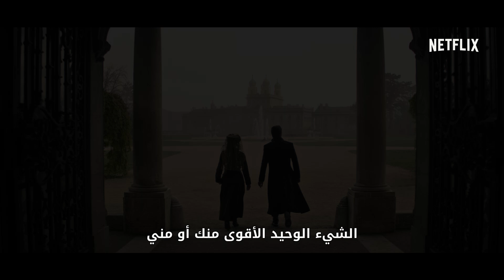الظلال والعظام | المقدمة الرسمية | Netflix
قصصٌ ليس لها مثيل، ولن يجود الزمان بمثلها. استعدّوا لدخول عالم "غريشافيرس". ينطلق عرض مسلسل "الظلال والعظام" في 23 أبريل، حصريًا على Netflix.

حول Netflix
تُعدّ Netflix الشركة الرّائدة عالميًّا في مجال تقديم خدمة البث الترفيهي، إذ يستمتع 204 مليون عضو في أكثر من 190 دولة بعضوية مدفوعة لمتابعة المسلسلات والأفلام الوثائقية والأفلام الروائية بمختلف التصنيفات الفنية واللغات، كما يستطيع الأعضاء مُتابعة كل ما يرغبون في مشاهدته في أي وقت، وفي أي مكان، وعلى أية شاشة متصلة بالإنترنت، ويُمكنهم التمتع بالمشاهدة وإيقافها مؤقتًا ثم معاودة المشاهدة مرةً أخرى، وكل ذلك بدون إعلانات أو التزامات.